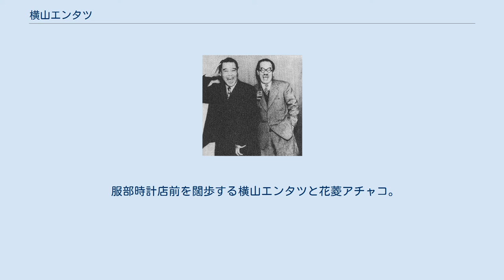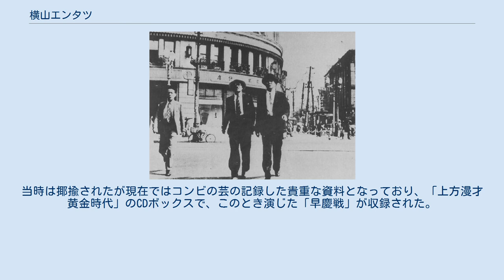横山エンタツ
横山 エンタツ（よこやま エンタツ、1896年4月22日 - 1971年3月21日）は、大正・昭和期の漫才師・俳優。
本名：石田 正見（いしだ まさみ）。
花菱アチャコとのコンビ（横山エンタツ・花菱アチャコ）によって、それまでの「萬歳」に代わる現在の（全国的に流布した）「しゃべくり漫才」のスタイルを発明し、今につながる漫才の形式の基礎を作った。
漫才作家秋田實のよき相談者として上方漫才、喜劇の興隆に大きく貢献した。
 「横山」の亭号を名乗る漫才師一門はエンタツを始祖とする。
横山ノックらは弟子にあたる（一門については下記）。
吉本新喜劇初期の出演者でもある。
 兵庫県有馬郡三田町横山で生まれた。
祖父は元藩医で、父も医師であった。
近所に軍人が多い環境で、父も軍医になって日露戦争へ出征したため、祖父母のもとに預けられる。
終戦後、復員した父は姫路市で医院を開業。
それにともない一家は姫路に移り住んだ。
 旧制兵庫県立伊丹中学校（現在の兵庫県立伊丹高等学校）を2年で中退し、「馬賊になる」と言って家出。
大正の初め頃、ソウル（京城）に住む叔父を頼り朝鮮へ渡ったが、「面倒をみられない」と言われ、叔父宅での居住を断念。
その後、職を転々とした（このころ関西大学の夜間部に通ったという説もある）。
演歌師に弟子入りしたり、炭坑で働いていたこともあったという。
 1914年、新派の「綾田五郎一座」に入り初舞台。
役者としての活動をはじめた。
満州・大連で新派連鎖劇の一座に入り、旅順、奉天、長春と巡業をしていたとき、座長が裁判官に拘引され一座を解散、残った仲間で満州で小中村千代兵衛の一座に転じたのち、鉄嶺では活動写真巡業隊に入って声色師をやったがうまくいかず、帰国した。
その後、時田一瓢一座に入り「横山瓢（よこやま ひさご）」を名乗った。
「横山」は出身地から採ったもの。
堀越一蝶一座に転じて「横山太郎」と改名、多くの巡業劇団に参加した。
 1919年、花菱アチャコと一座を組み、幕間に「しゃべくり漫才」を試演するが、このときは不評に終わった。
1922年、本格的に漫才を始める。
 東京を拠点に活動をはじめた。
1923年夏に横浜の朝日座と契約し漫才、民謡、安来節の芸人らと合流。
同年9月、巡業中の横浜の旅館で関東大震災に遭遇し、倒壊した旅館の3階部分から地面へ投げ出され、鼻を骨折するなどの重傷を負ったため、一時帰阪している。
 1928年ごろから、「横山エンタツ」を名乗りはじめた。
東京・蔵前に住んでいた当時のエンタツの痩せた風貌が、蔵前のランドマークであった東京高等工業学校の煙突を思わせたことから、芸人仲間に「エンタツ（煙突の大阪訛り）」と呼ばれていたことが由来とされる。
初期には「円辰」の字を充てていたとも、「横山エントツ」と名乗っていたともされる。
1929年に自身の一座を結成し、同年8月31日から漫才師、浪曲師、踊り子など9人を引き連れて半年間アメリカ巡業に出る。
興行的に失敗したが、そこで見たチャップリンなどの喜劇に大きな影響を受けた。
 1930年に吉本興業に入社。
 秋田實の助言で、漫才師として初めて背広姿で舞台に上がった。
玉子屋円辰や砂川捨丸に代表されるように、従来の「万才（萬歳から呼び名が変わっていた）」は鼓を脇に持ち、和装であったものを、当時流行し始めた背広姿で、当時人気のあった東京六大学野球からネタをとった『早慶戦』などのネタに代表されるように、サラリーマンの日常会話を思わせる話題選びと展開の形式は画期的で、当初は舞台に出ると「ホンマの万才をやれ」と野次が飛んだというが、やがて、勃興したばかりの中産階級層を中心に人気を博していった。
コンビが1934年に東京の新橋演舞場に出演した頃には、漫才は「落語と並ぶ地位を得た」と言われるようになる。
 この東京公演の期間中、アチャコが中耳炎を悪化させ、それがもとで大阪に戻って間もなく入院してしまう。
 その後も舞台でエンタツ・アチャコのコンビが復活することはなかった。
エンタツ・アチャコの本格的な活動期間は、のべ3年9か月であった。
1941年、エンタツは「爆笑エンタツ劇団」を旗揚げし、全国巡業を開始した。
 左から横山エンタツ、秋田實、古川ロッパ（1935年撮影）。
 戦後、エンタツはNHKで『気まぐれショウボート』（1950年 - 1952年）、『エンタツちょびひげ漫遊記』...